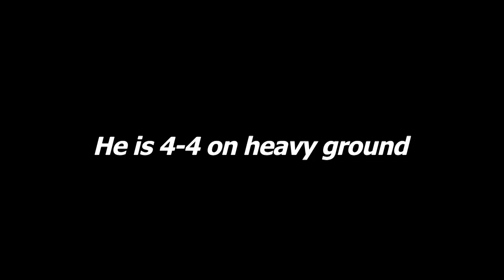Guess The Horse